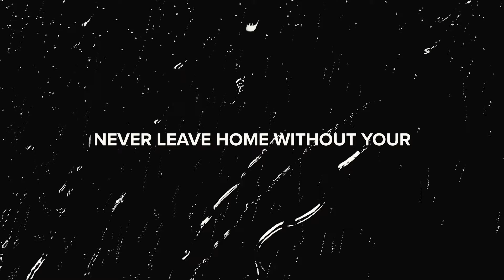Maglite Car Problems